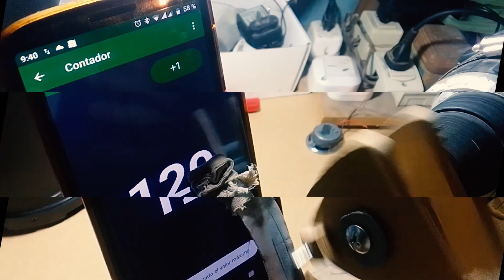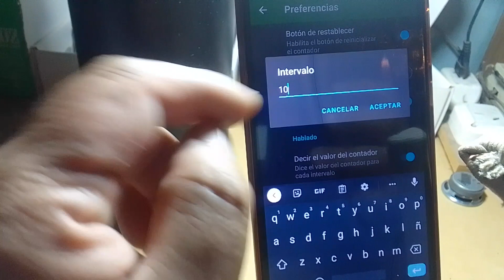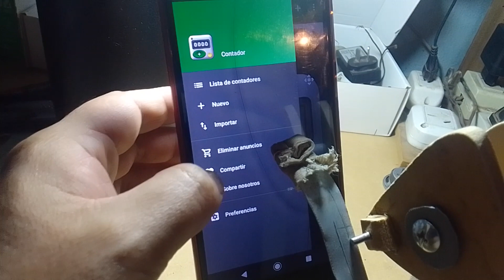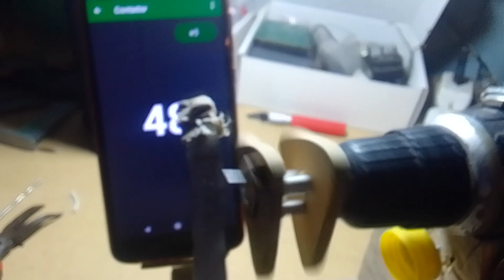Maquina casera para BOBINAR ALAMBRE MAGNETO, para hacer mi generador.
En este video construimos una MAQUINA PARA HACER BOBINAS de alambre de cobre esmaltado (alambre magneto).
Indice
Partes de la maquina
0:20 Como hacer el carretel
2:48 Como hice el mecanismo para variar la velocidad
5:03 Como hice el contador de vueltas con mi celular
Tu donación servirá para comprar mas material de trabajo, herramientas y mejorar la calidad de los videos en general.
desde ya estamos muy agradecidos contigo.